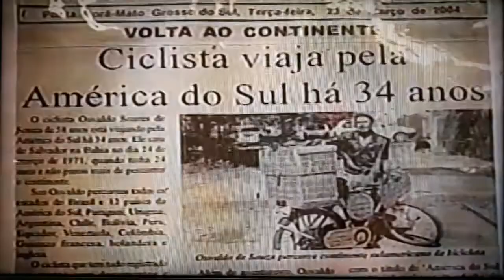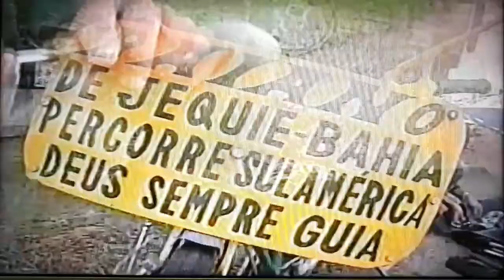VN NOTÍCIAS REPÓRTER NO PARANÁ TV REDE GLOBO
FOZ DO IGUAÇU ESTADO DO PARANÁ
BRASIL FRONTEIRA BRASIL  PARAGUAI
COM ARGENTINA AS  AVENTURAS
DO CICLISTA BAIANO  DE JEQUIÉ

VARDINHO REPORTER VN NOTÍCIAS
DESDE  SALVADOR BAHIA BRASIL